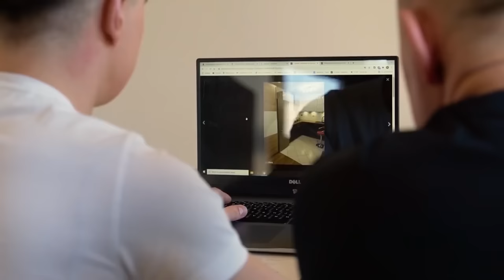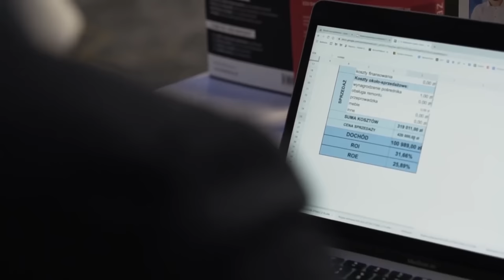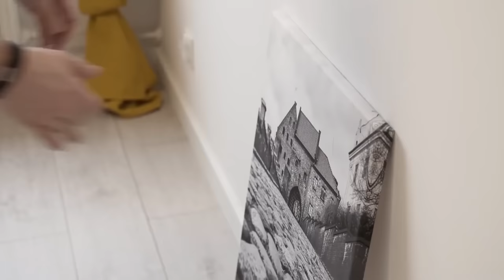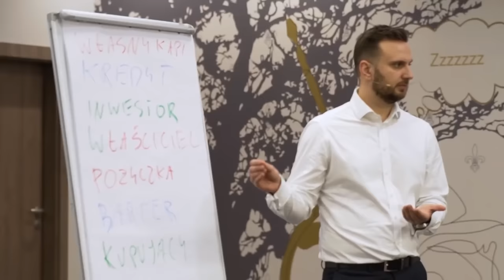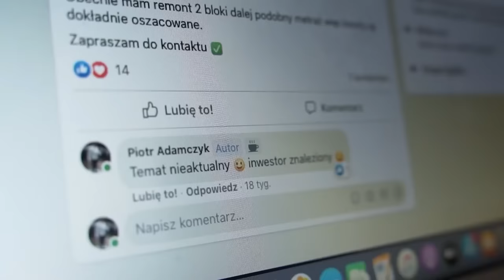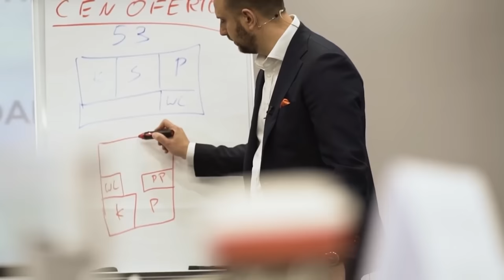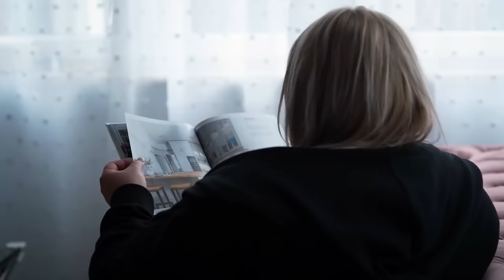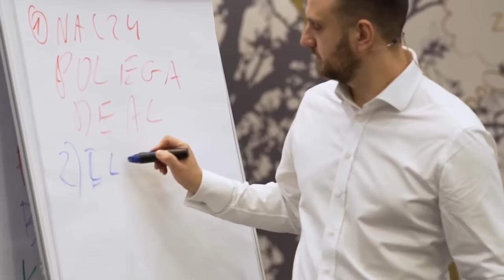Jak zarabiać na FLIPACH, Proste inwestowanie w Nieruchomości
Odkryj tajemnice biznesu flipowego i dowiedz się, jak osiągnąć sukces w branży nieruchomości. Sprawdź także moje warsztaty

Od ZERA do sukcesu w biznesie FLIPOWYM i nieruchomościach - SEKRETY Daniel Siwiec. Odkryj tajniki zarabiania dużych pieniędzy na FLIPACH. Dowiedz się, od czego zacząć i na co warto zwrócić uwagę podczas inwestowania w NIERUCHOMOŚCI. Poznaj strategie, które pomogą Ci efektywnie inwestować w NIERUCHOMOŚCI.
Jak osiągnąć zyski z FLIPÓW? Jakie dochody można uzyskać z inwestycji w NIERUCHOMOŚCI? Poznaj metody zarabiania na FLIPACH w sektorze NIERUCHOMOŚCI. Czym są FLIPY i dlaczego warto w nie inwestować? Dowiedz się, dlaczego FLIPY są atrakcyjną strategią inwestycyjną. Poznaj strategie flipowania, dowiedz się, jak analizować potencjalne nieruchomości na sprzedaż z dużym zyskiem.
Skąd czerpać inspiracje na flipa? Gdzie znaleźć fundusze na inwestycje? Poznaj sposoby na zdobycie kapitału na flipa. Dowiedz się, jak sprzedać mieszkanie lub inną nieruchomość. Naucz się, jak maksymalizować zyski z flipów.

00:00 Wprowadzenie
01:41 Obiekcje przed działaniem
02:15 Analiza ofert nieruchomości
03:36 Jak znaleźć okazje na flipa
08:53 Sposoby na zwiększenie wartości nieruchomości
13:02 Homestaging i profesjonalna fotografia
14:48 Skąd wziąć pieniądze na flipa
17:48 Strategie sprzedaży mieszkania z zyskiem
19:26 Moje warsztaty
21:01 Co daje praca flipera
22:22 Dlaczego dzielę się swoją wiedzą